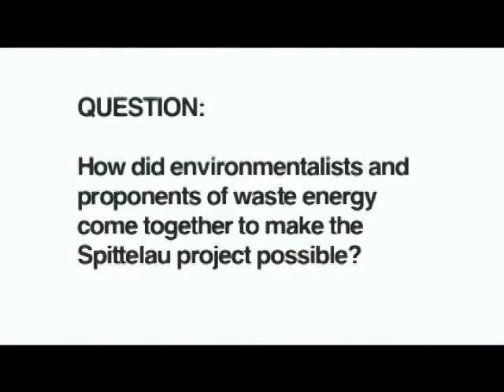Making Spittelau Waste-to-Energy Plant Possible | 2013 Global Dialogue on Waste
Find updated content and more information about connecting with our panelists

Q: How did environmentalists and proponents of waste to energy come together to make the Spittelau waste to energy project possible?

Watch a discussion on the history and struggle behind the construction of Spittelau Waste-to-Energy plant. The panelists are Dr. Franz Neubacher (President of UV & P Environmental, Austria), Shawn Lawrence Otto (Author of Fool Me Twice and Co-Founder of ScienceDebates.org), and Dr. Eileen Berenyi (President of Governmental Advisory Associates). This panel discussion was moderated by Dr. Scott Kaufman (Co-Founder of PeerAspect LLC) and organized by "be Waste Wise"